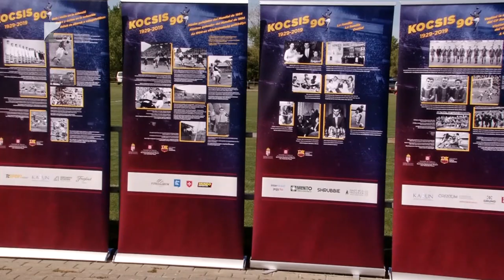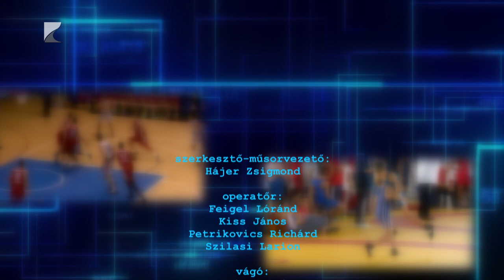SPORTSZELET, 05. 16.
TÉMÁK:

A Berettyóújfaluval játszik a bronzéremért az A’stúdió Futsal Nyíregyháza

A következő szezonban is a Kék Cápáknál játszik Bonifert Bendegúz

Nyolc U12-es csapat játszott a Kocsis Sándor Kupa fehérgyarmati tornáján

Két győzelemmel ment tovább a PVSK U 23-ellen a Nyíregyházi Kosársuli

Befejezték szezont az Aqua SE országos bajnokságban szereplő csapatai